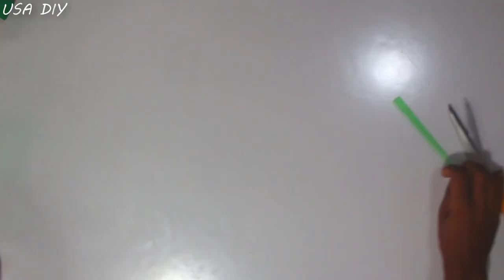How to make Flower Vase using Plastic Bottle - bottle Craft Ideas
Hi,
Friends
Welcome on our YouTube channel
USA DIY